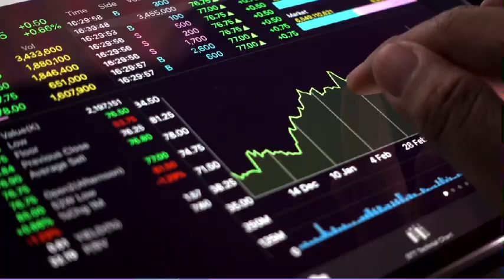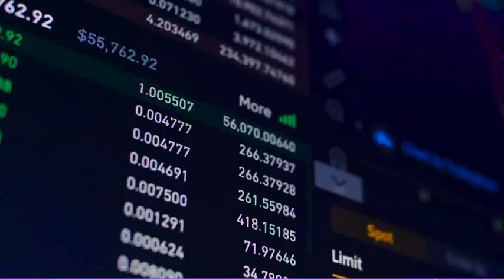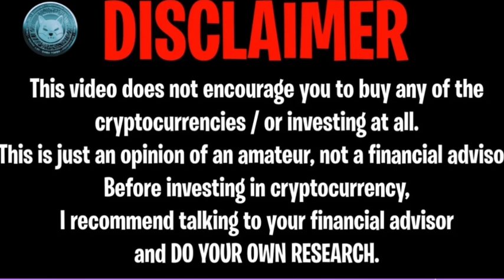Crypto Shocker: Trump’s Crypto App, Fed’s Big Move & Major Token Unlocks!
Buckle up, because this week is a massive one for the crypto world! From a surprise crypto move by Donald Trump to market-shaking Fed decisions and major token releases, there’s a lot happening—and you definitely don’t want to miss it!

CryptoNews TrumpCrypto FedRate TokenUnlock Solana DeFi MakerDAO CryptoUpdates Bitcoin Ethereum CryptoMarket BlockchainNews CryptoDrama FinanceNews MarketVolatility CryptoBuzz Sure!